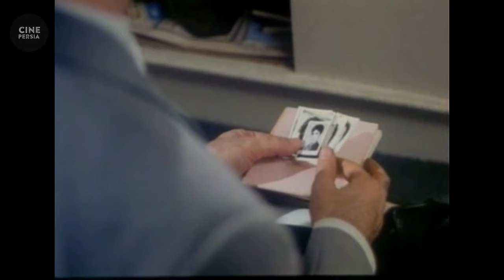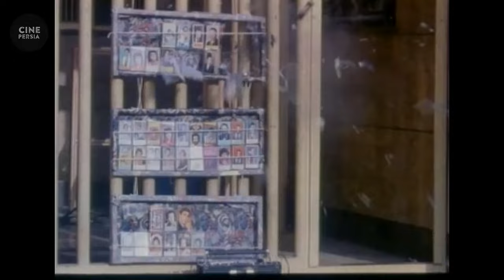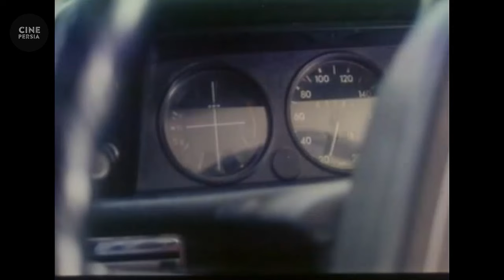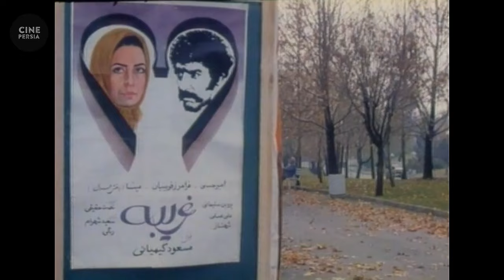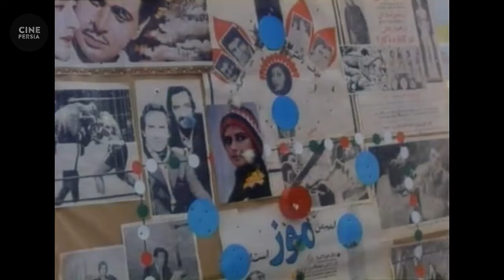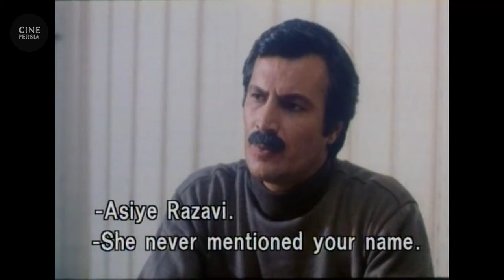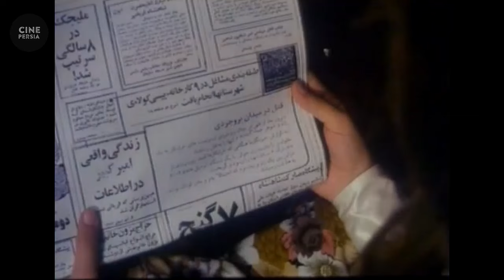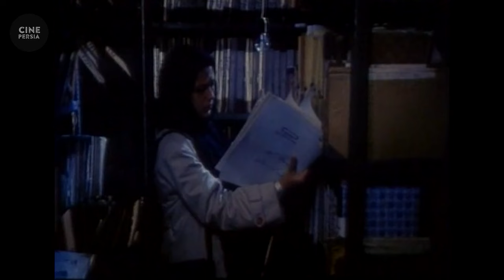🎬 فیلم ایرانی راز مینا | زیرنویس فارسی | Film Irani Raaze Mina 🎬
خلاصه داستان📍
مينا اخوان به دوستش آسيه قول مي دهد كه آن را به محل امني برساند، چرا كه نيروهاي سازمان ساواك به دنبال آن ها هستند، اما مينا به محل قرار دير مي رسد و آسيه و علي به دست نيروهاي ساواك كشته مي شند و تنها دخترشان سحر نزد او باقي مي ماند. علي پدر سحر قبل از كشته شدن كيفي را به مينا مي سپارد كه حاوي اطلاعات مهمي در مورد خيانت دستگاه هاي دولتي است. مينا سحر را به منزل خود مي برد اما از طرف مأموران اطلاعاتي تحت تعقيب قرار مي گيرد و آن ها بالاخره با ترفندي سحر را گروگان مي گيرند تا بتوانند كيف حاوي اطلاعات را پيدا كنند. اما مينا با كمك پسرعمويش بهروز نقشه اي طرح مي كنند و با نجات سحر و بدست آوردن مدارك، به قصد رفتن به خارج از كشور از مهلكه مي گريزند.

🎬 فیلم ایرانی راز مینا | لعیا زنگنه‎ و رضا سعیدی | Film Irani Raaze Mina 🎬

لیست بازیگران 🔻
لعیا زنگنه‎, رضا سعیدی, فرامرز روشنایی,  داریوش رضوانی , امیر صادقیان